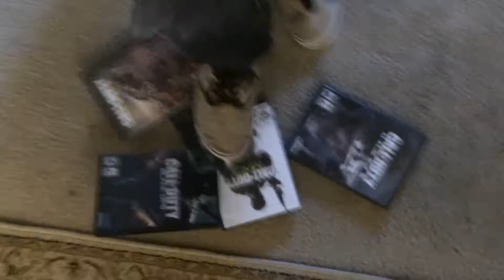Advanced Waffles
does she got a call of booty she dooooo

EDIT: in hindsight its not that good